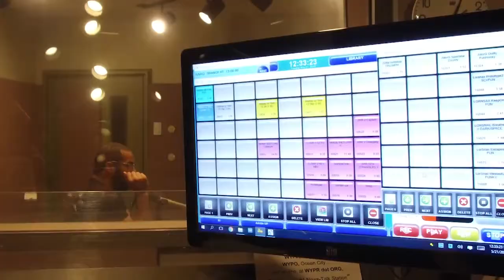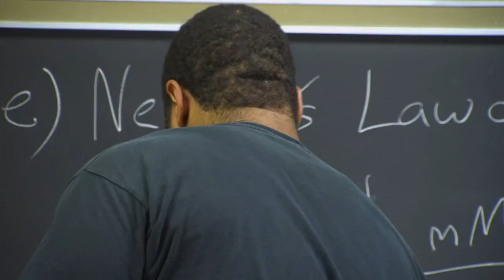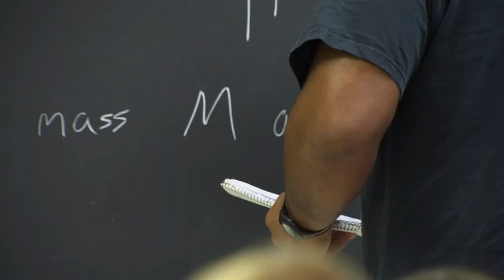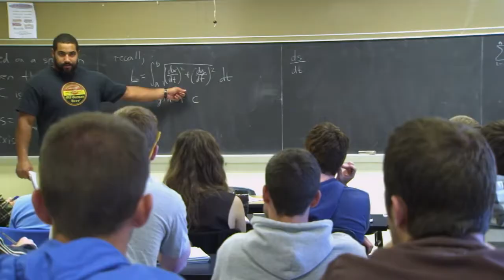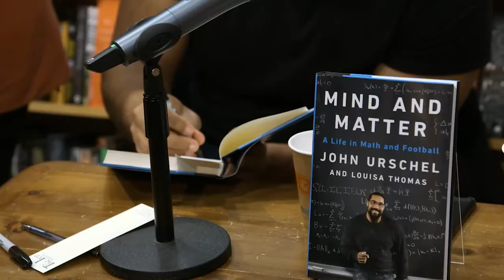Black History Month: John Urschel, Mathematician | Penn State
Former Penn State standout John Urschel talks about his love of football and mathematics, what it means to be a mathemetician, and his new book "Mind and Matter: A Life in Math and Football."